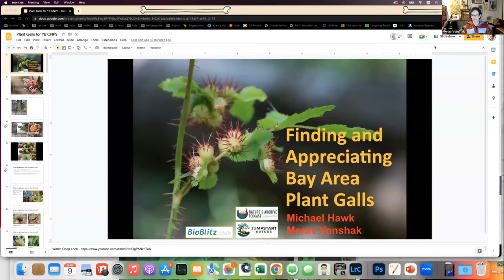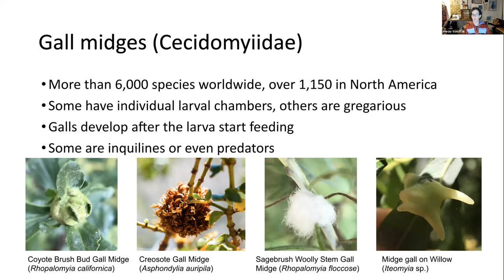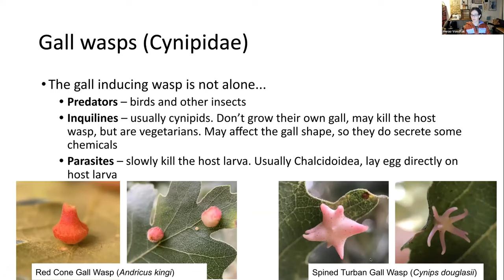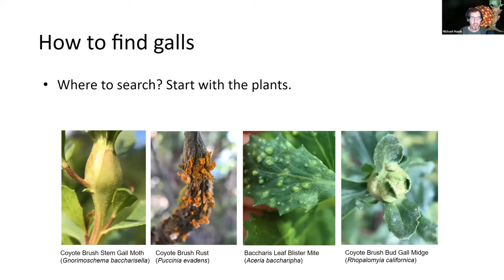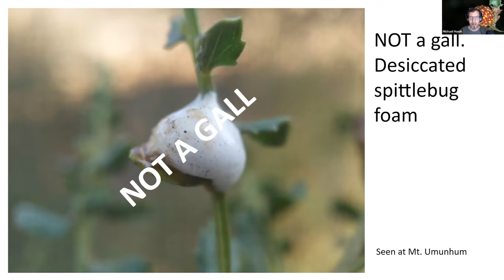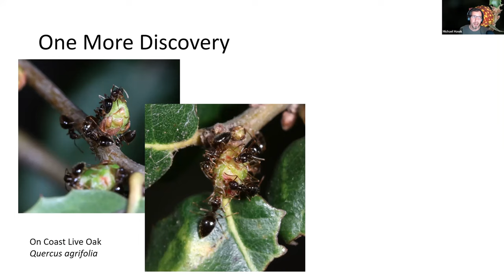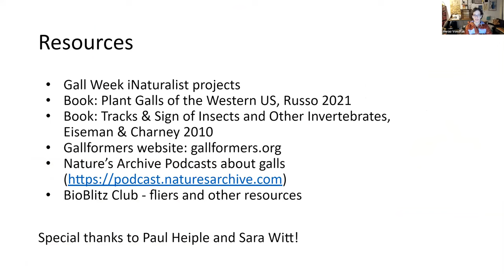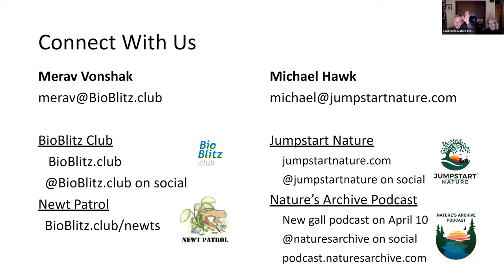The Wonders of Plant Galls: Biology, Identification, and Discovery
with Michael Hawk and Dr. Merav Vonshak, part of the CNPS Yerba Buena speaker series

Galls are intriguing plant structures induced by insects (usually), creating a sheltered home for the larval stages of the inducing organism. They have diverse and sometimes incredible shapes and colors, and their natural history is equally fascinating, with complex life cycles, tiny opportunistic parasitoids, and more!

Michael Hawk (Nature's Archive podcast and Jumpstart Nature) and Dr. Merav Vonshak (BioBlitz Club) will talk about gall biology, common host plants and gall inducers. They discuss how you can find and identify galls, with numerous examples including gall look-alikes.